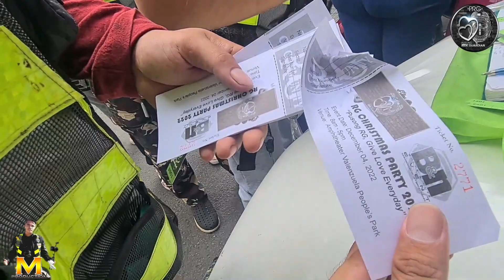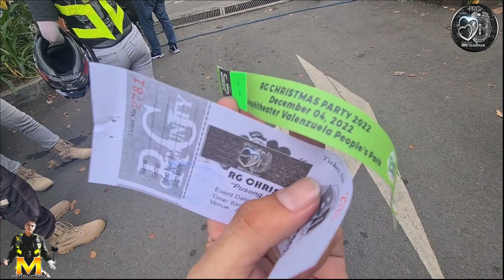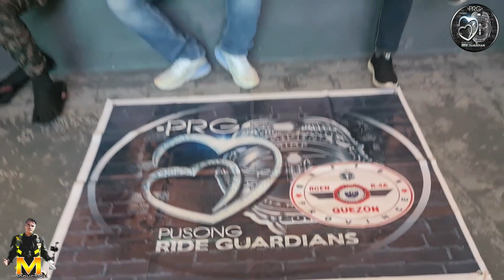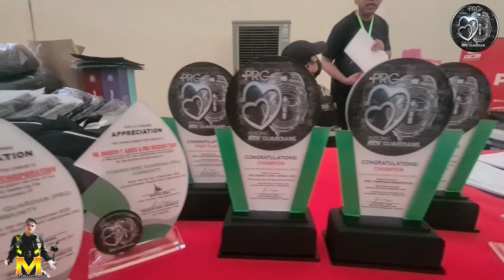Ang Dati Ay Ibabalik Natin PRG Christmas Party 2022 Part 1